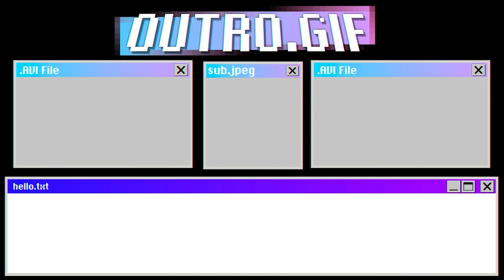My Dear Love but everyone decided to show up [FNF]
I don't know what to upload, so here's another BETACSI lmao

also I apologize for my lack of activity, I've been focused on school n such. I'm relatively free now, so I'll get back on the content train. choo choo mf's

Credits:

Bob and Bosip mod: never gonna give you up
Voicebanks: you can literally just search on google for them, why are you coming to yt videos for voicebanks lmoa